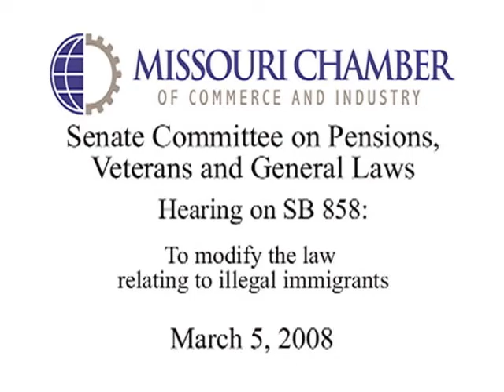Hearing on SB 858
A Senate committee hears testimony on a broad illegal immigration reform bill. The hearing was March 5, 2008.